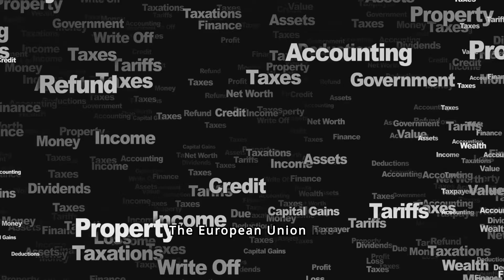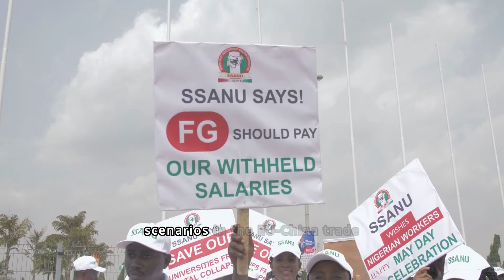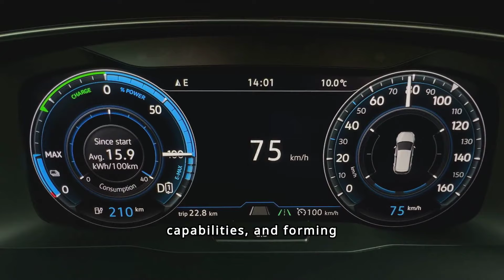Trade War Erupts Over EU Tariffs on Chinese EVs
The European Union has imposed tariffs on electric vehicles imported from China. This decision aims to protect the European EV market from what it perceives as unfair competition. The EU accuses China of providing substantial subsidies to its EV manufacturers. These subsidies allegedly give Chinese companies an unfair advantage in the global market.